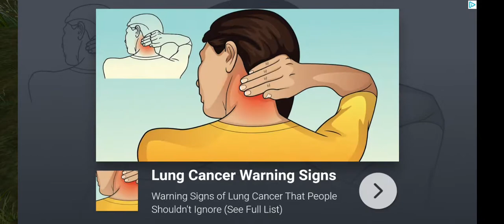Kurulus Osman Oyun- alpler savaş moğolları - Osman Ghazi Mobile Game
Kurulus Osman
oyun
Merhaba begun sizlerle Osman gazi oynuyorum 3 bolum savasci mogallar.
Hi guys this is Kurulus Osman game episode 3 it's very good and better than the first one they made
turgut bambsi ertugrul oyun kayi